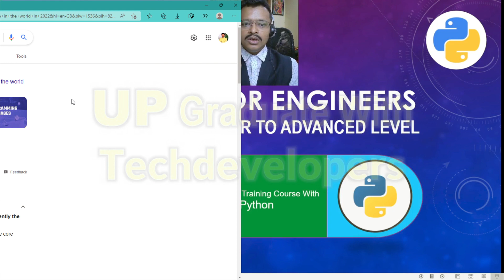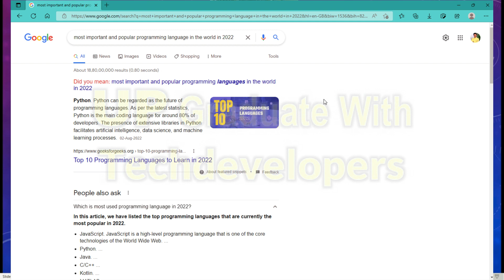PythonForEngineers: 01-Introduction To Python Course | Learn Python From Scratch Or Zero Knowledge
In this video I am going to give you the brief introduction to the Python Training Series we have started. In this series, you will learn all the basics and reach the advanced level without any kind of worries.

To get certification by upgrading your skill in Data Analysis or Data Science:
OR
If you want to see more about us on Udemy, you can visit our profile here:

Also, you can join us for discussion on our Facebook Group to learn Python and Git:

About Trainer:
My name is Pruthviraja L,
My Mission is to help professionals and learning aspirants to take control of their skills and
present them in a way that inspires, impress, and build confidence in their abilities, products
and services. I am on the way to create a positive change in individuals and other learning centers
 that I have engaged and partnered with.
I love spreading knowledge in any format may be classroom training, online training, video
tutorials, blogs or books.
My goal is to serve maximum people as I can, so this online platform is the best medium for me to
achieve my goal.
Thanks to YouTube and Its Team.

Thanks for your heart full cooperation. I wish you all the very best and good luck with your future
endeavors.

Pruthviraja L